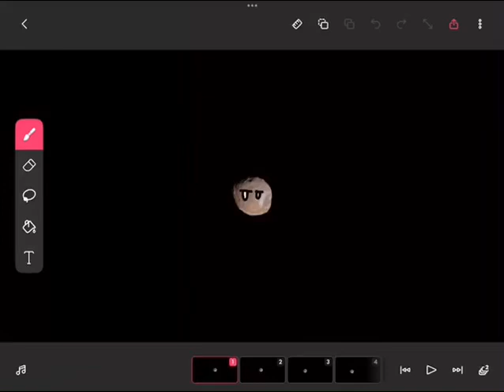How mars will get rings